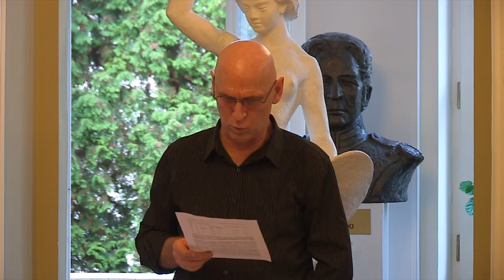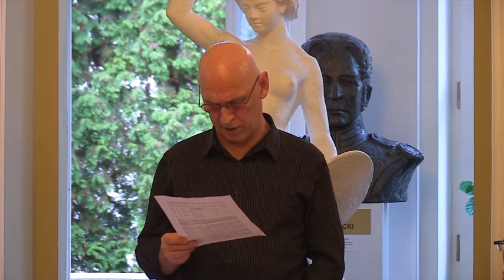Leszek Żebrowski: Jak powstawała Republika Okrągłego Stołu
Wykład Leszka Żebrowskiego p.t. 25 rocznica podmiany PRL w III RP -- OSZUSTWO „TRANSFORMACJI" -- jak powstawała Republika Okrągłego Stołu, wygłoszony w Centrum Edukacyjnym Powiśle 4 czerwca 2014 r.